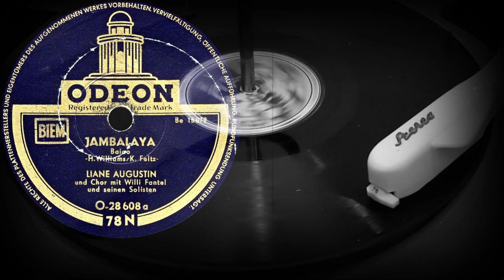JAMBALAYA /Baiao/ - LIANE AUGUSTIN und Chor mit Willi Fantel und seinem Solisten (1953)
Поддержка проекта
JAMBALAYA
Baiao
- H/Williams/K. Feltz -
LIANE AUGUSTIN
und Chor mit Willi Fantel und seinem Solisten
Оцифровка грампластинки
ODEON (Германия) 1953 год
Выходные данные: O-28608a  Be 15079
Гравировка: Be 15079-1
Кривая воспроизведения Audacity: DECCA 78 (DGG 300N-5)
Скорость: 78 об/мин